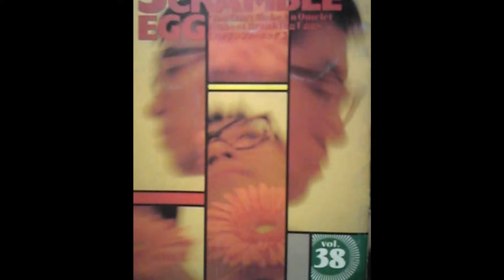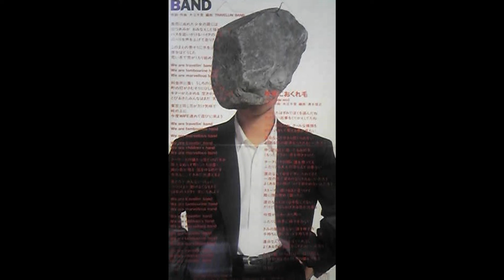大江千里さん 吹雪におくれ毛（シングルCD WE ARE TRAVELLIN’ BANDカップリング）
コンサートでの皆で手の振りをやったのが懐かしいです。
アップテンポで弾けられるのですが、歌詞は切ないですね・・・
あっけらかんと別れたいところです。
千里さんがスキーを初めてやった話などコンサートではMCも楽しかったですね！

red monkeyのツアーではなかったかもしれませんが、前髪カールガールとヘリコプターに乗り合わせたときの話（ヘリコプターが大きく揺れるたび、千里さんは頭を天井につけて芯棒のようにして平気な顔して「お嬢さん、このくらい揺れるのはよくあることなんです」・・・）特に最高でした！
コンサート終えてパンフレットを持ったシンクロ前髪カールガールの話は「ちょっと長かったかな・・」と反省する千里さんがお茶目で素敵でした。
広島でのタクシードライバーに長渕剛さんと間違われた話、夫婦の新体操のような動き（ワカメをとってた）の話や、じめりんこーんとした和室部屋にぽつんとフランス人形が・・という部屋での「せんちゃん（誰かが散歩してた犬のこと）そんなことしちゃだめ～」の話とかもう最高！！